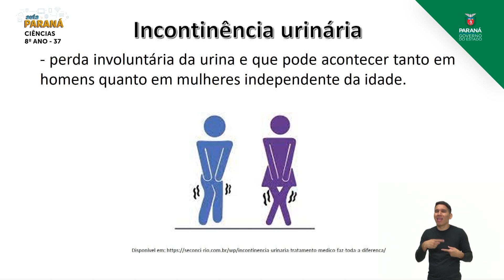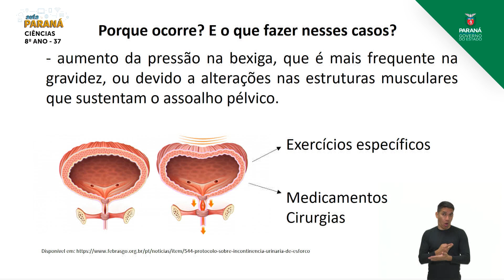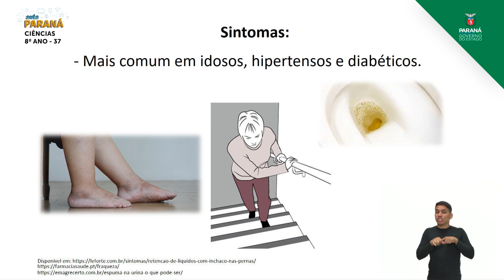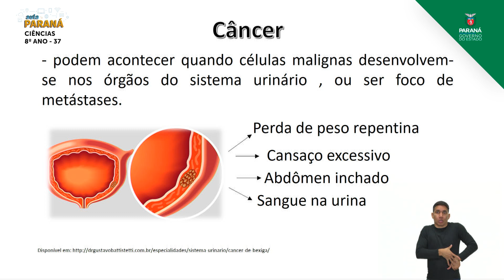2021 | Resumo da Aula | 8º Ano | Ciências | Aula 37 - Doenças do Sistema Urinário: Incontinência ...